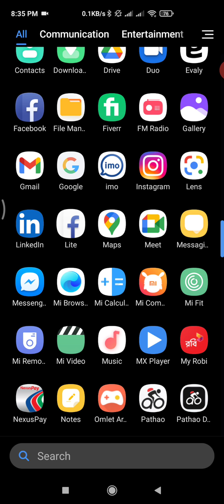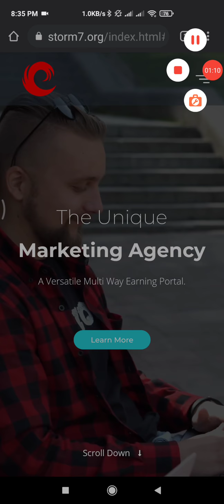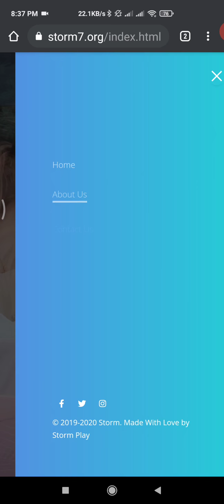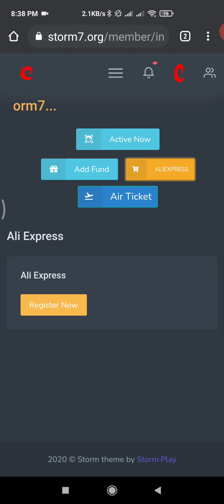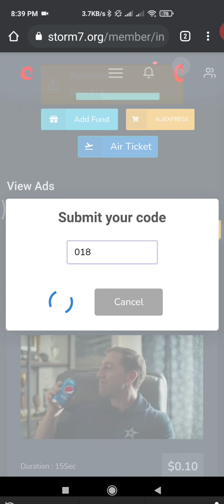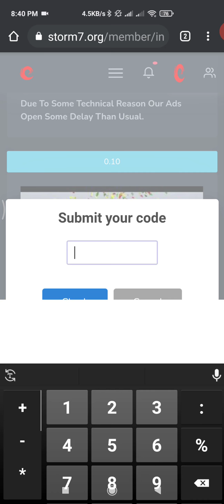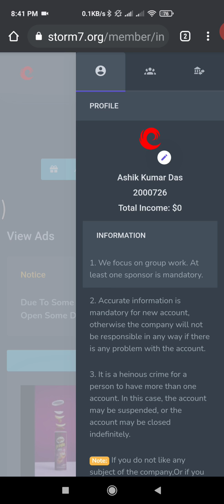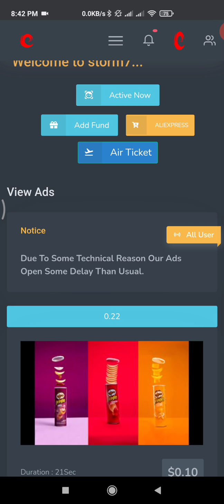How to Earn Money Online in Bangladesh | অনলাইলে কি ভাবে সহজে ইনকাম করা যায় ২০২১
This video is about how to earn money online in bangladesh or how to earn money from visiting website.

how to earn from mobile
how to earm from online
how to earn from strom7
storm7 account cerate
how to creat account in strom7.org
storm7 withdraw proof